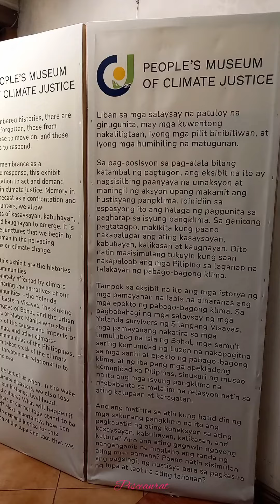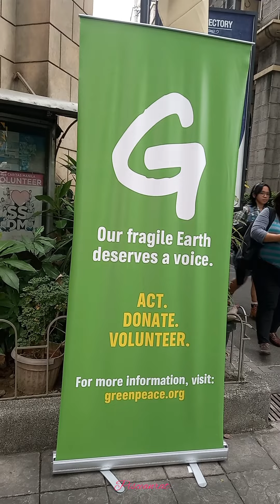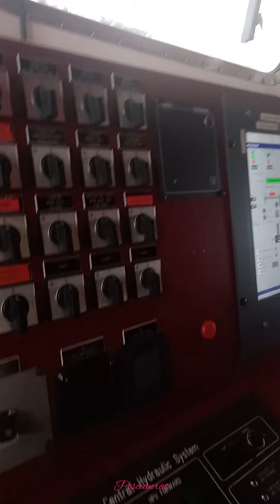Aboard rainbow warrior ship! Greenpeace climate justice tour 2023 in PHL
greenpeace Educational
People's Museum of Climate Justice tour at Malate Church (w feat of Typhoon Yolanda victims) and the rainbowwarrior open boat tour. November 24 2023 Philippines.
  More than grief for what is happening, we should all take action!